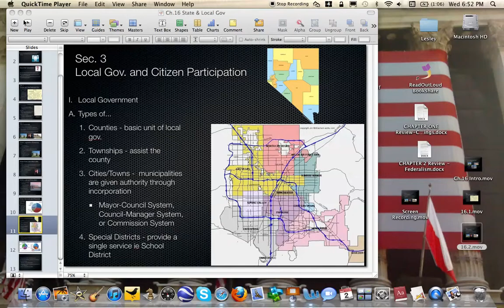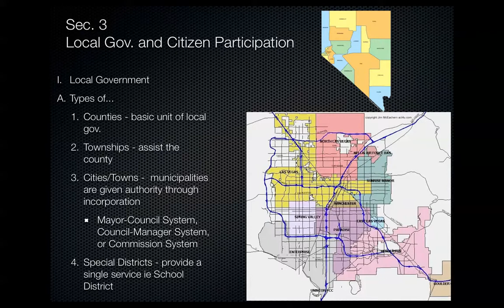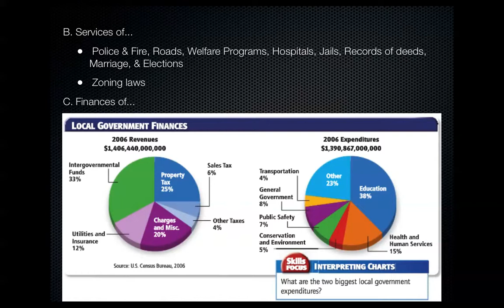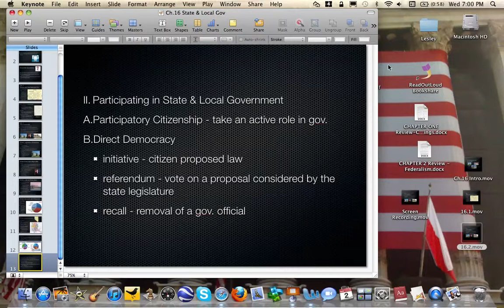16.3 Local Government and Citizen Participation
A variety of local governments provide many of the services you rely on every day. These services are paid for by local, state, and federal revenue. Direct citizen participation in government is often easiest at the local level.